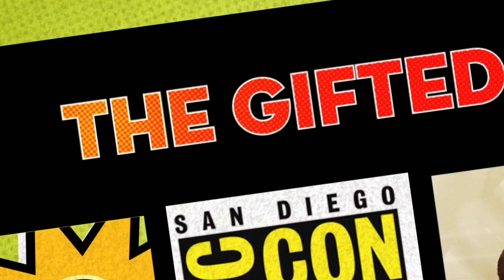THE GIFTED Panel At Comic-Con 2017 | Season 1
Stephen Moyer, Amy Acker and the rest of the cast of THE GIFTED discuss the upcoming season.

Family adventure series THE GIFTED, from 20th Century Fox Television in association with Marvel Television, tells the story of a suburban couple whose ordinary lives are rocked by the sudden discovery that their children possess mutant powers. Forced to go on the run from a hostile government, the family joins up with an underground network of mutants and must fight to survive.  The series stars Stephen Moyer (SHOTS FIRED), Amy Acker (“Person of Interest”), Sean Teale (“Reign”), Jamie Chung (GOTHAM), Coby Bell (“Burn Notice”), Emma Dumont (“Aquarius”), Blair Redford (“Satisfaction”), Natalie Alyn Lind (GOTHAM) and Percy Hynes White (“Night at the Museum 3”). FOX has renewed THE GIFTED, the family adventure series set in Marvel’s “X-Men” universe, for a second season.